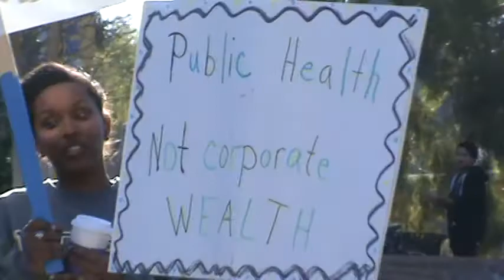Students and Signs - UC Regents Meeting at UCR 01/19/2012